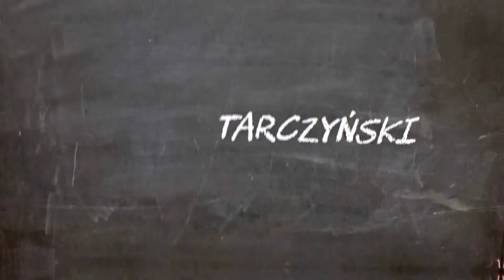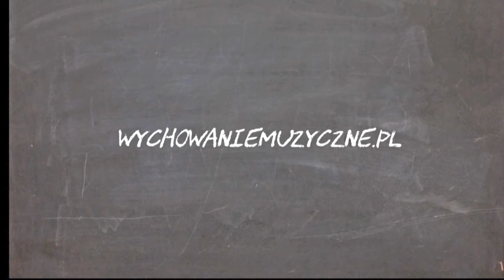Salibonani "Muzyczne Podróże Zebrusia" str. 7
Ale...żeby grac jak Amelka trzeba zacząć bardzo wcześnie...Grupa 3 latków.